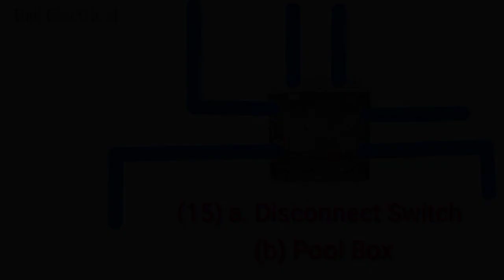2 Module Box Kahan Pe Lagta Hai | Use Of 2 Module Box | Bijli Electrical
2 Module Box Kahan Pe Lagta Hai | Use Of 2 Module Box | Bijli Electrical

2 Module Box kahan pe lagate hai
वो 15 जगह जहाँ पे 2 module बॉक्स लगाते है
use of 2 module box

Bijli Electrical
How to learn electrical drawing
Learn to read electrical drawing
Electrical Knowledge
Electrical Drawing
Electrical Diagram
Building Electrical
House electrical
House wiring
Electrical engineering
Electrical education
Bijlee electrical
Bijali electrical